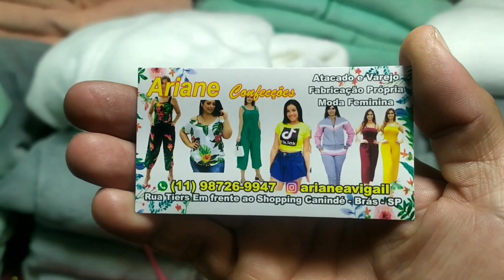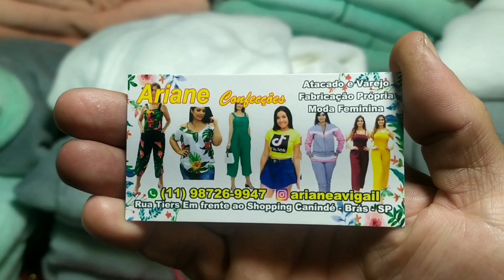OS CASACOS MAIS LINDOS DA FEIRINHA DA MADRUGADA NO BRÁS 😍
Hoje mais um fornecedore na feirinha da madrugada no Brás, com bom preço, qualidade e modelos que vendem muitooo...

ENDEREÇO:
Rua Tiers

HORÁRIO DA FEIRINHA:
02 às 5h

Teste grátis por 6h.
BBB 22, FUTEBOL, FILMES E MUITO MAIS!
Apenas R$35 por mês